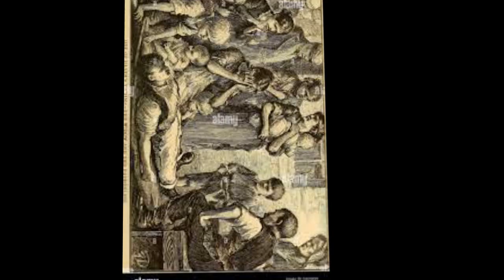Horror Short Stories - “The Newly Fallen Dark” by Laura Clark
There’s something to be said for the newly fallen dark. People praise the moonlight of the true night and dance in the bright sunshine of noon. They revere the pink blush of a sunrise and they worship the golds and scarlets of the sunset. Mornings and afternoons, with their variety of brightnesses are useful and who doesn’t love a good pre-dawn stillness? But the newly fallen dark gets forgotten. Too dark for the rich, deep hues of black, blue and purple to be impressive. Too new for the first rays of moonlight and the first kisses of starlight to have broken through.

People forget that the beauty of the world doesn’t begin and end with their eyes. They miss out on the perfection of the silence between the settling down of the daytime creatures and the rising of the nocturnal ones. They miss out on the crisp, clean breeze whistling between their teeth. They miss out on the damp, earthy scent of nature relaxing.